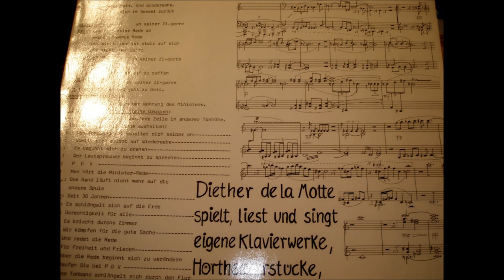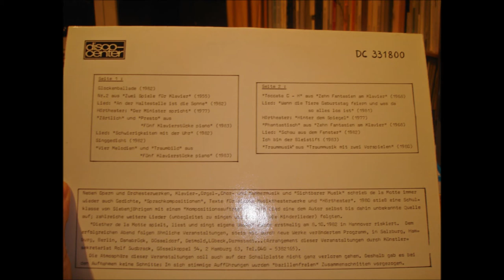Diether de la Motte - piano works 2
Diether de la Motte (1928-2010, german composer)

1.  "Toccata C - H "  aus  "Zehn Fantasien am Klavier",  1968.
2.  (@ 3:33)  "Phantastisch"  aus  "Zehn Fantasien am Klavier",  1968.
3.  (@ 5:37)  "Traummusik"  aus  "Traummusik mit zwei Vorspielen",  1980.

DIETHER DE LA MOTTE -  KLAVIER (piano)

...recorded from rare Stereo LP made in germany. 1985...
D. de la Motte was a German musician, composer, music theorist and university professor.
He studied from 1947 at the Northwest German Music Academy in Detmold composition with William Maler , choral conducting with Kurt Thomas and piano. After working as a lecturer at the Düsseldorf State School of Church Music and a publishing editor in Mainz as well as taking courses in Kranichstein near Darmstadt (International Darmstadt Summer Courses for New Music), among others, the composer Ernst Krenek, he taught from 1962, composition and music theory at the Academy of Music and Theatre in Hamburg. In 1964 he was appointed professor there in 1972 and took over the office of Vice President of the Free Academy of Arts. In 1982 he was appointed professor at the University of Music and Drama. In 1988 he accepted an appointment as professor of music theory now known as the University of Music and Performing Arts Vienna Music Academy, known earlier. Diether de la Motte was a member of this institution until 1996. Since December 2006 he lived in Berlin.
His pupils include Manfred Trojahn, Franz Zaunschirm, Detlev Glanert and Nicholas Schapfl.
He was married to Helga de la Motte-Haber